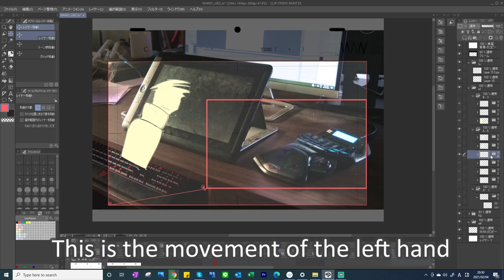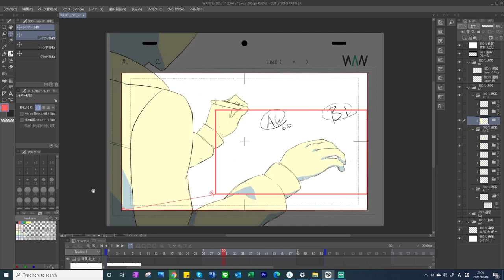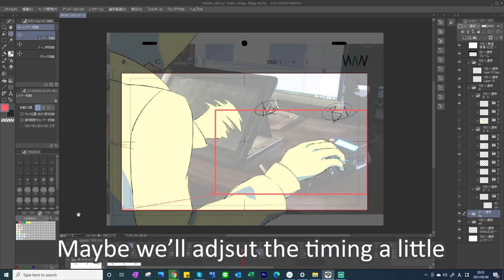Animation Process | Making Rough KF Part 3 | Original Anime "Only in WAN" Ep. 1 (Clip Studio Paint)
World Anime Networks Inc. is an animation studio based in Baguio, Philippines.
We are partnered with Feel Studio in Japan.

You can support our studio through this link!
(The proceeds will go to our animators and for the promotion of this channel.)

So sweet - 稿屋 隆

ぼーっと陽だまり

Someday in the Rain